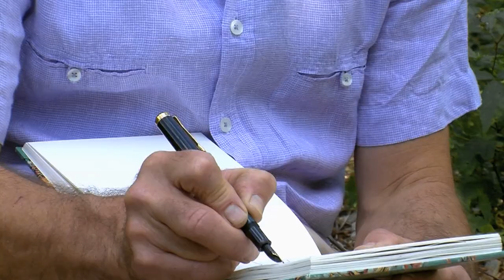Martin Ursell's Reynard